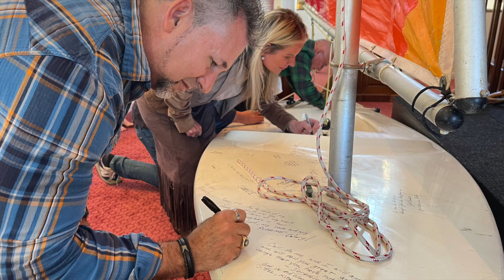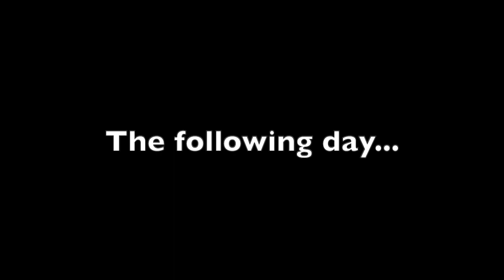"Joshua, Jonah and Jesus" FCCL Sep 17, 2023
Rabbi Peter reveals the mystery connection between Joshua, Jonah, and Jesus. Then unvails the plan to anoint the CT coastline.

Or send your love offering to:
Mishkahn Nachamu
Litchfield CT, 06759